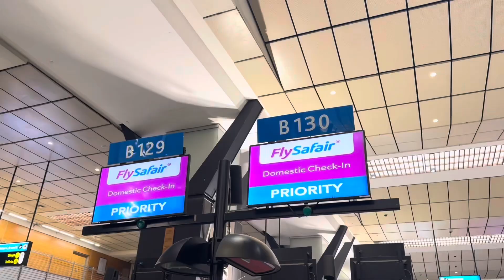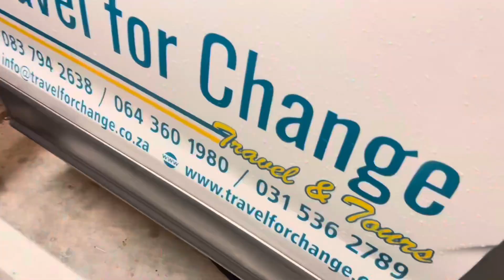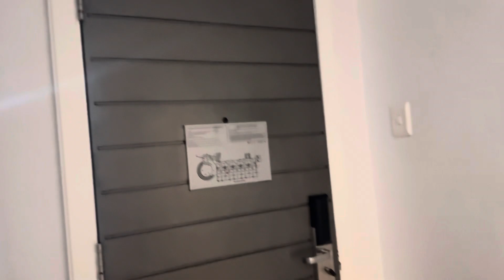minivlog : GRWM|Maintenance week💅🏾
SUP LIT.GANG🥰
I hope you are all well and taking care of yourselves.
I’ve decided to split the vlog into 2, the next part will be the actual trip.

Full Name: Letago Mathunyane
Age:18
Camera used: iPhone 15 Pro Max
Editing software: CapCut

If you made it this far, you’re a real one, Thank you!❤️